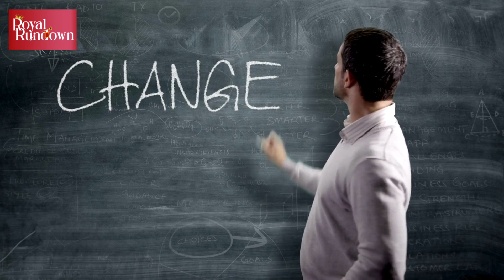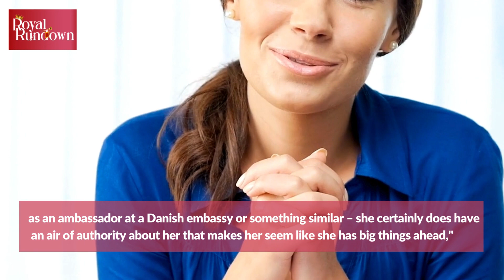Princess Isabella of Denmark Royal Duties Upon Turning 18!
Princess Isabella of Denmark, the eldest daughter of Crown Princess Mary and Crown Prince Frederik, is poised to make her mark as a working royal once she turns 18.